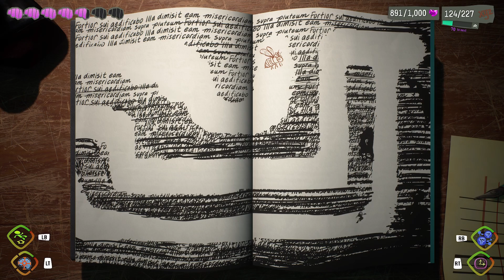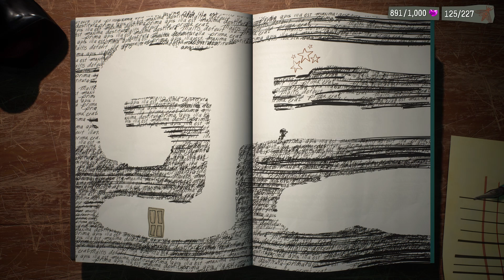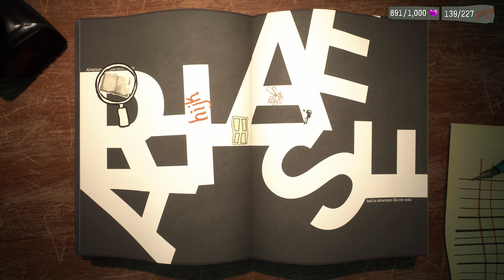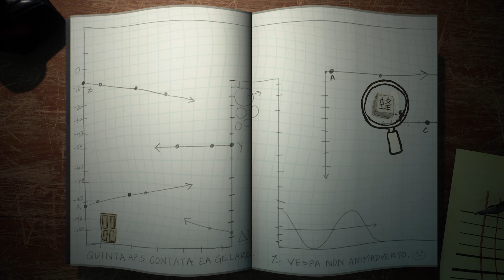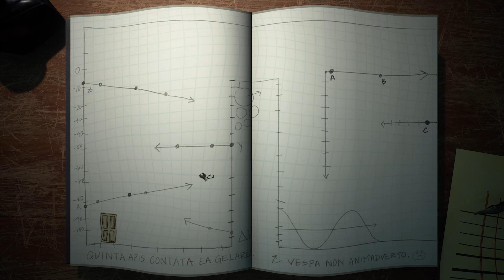Psychonauts 2 Walkthrough Gameplay Part 23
Psychonauts 2 is a third-person platform game similar in gameplay to its predecessor. The player controls Raz, a newly graduated Psychonaut with powerful psychic abilities, as he delves into the minds of others. The player uses "Psi-Powers", such as telekinesis, pyrokinesis, and levitation, in combination with more common platform game elements, to explore the mental worlds of several non-player characters.

The story is set in a fictional, alternate world where the impact of several meteors containing the fictional element Psitanium affected local wildlife and eventually indigenous peoples around the world, eventually granting psychic powers or improving existing ones. Taking awareness of the existence of these psychic individuals, a small research group dedicated to investigate the psychic phenomena and eventually became the Psychonauts, an international espionage agency made up of agents gifted with psychic abilities to combat evil-doers of extraordinary nature.

In the previous installment of Psychonauts, runaway acrobat youngster Razputin "Raz" Aquato infiltrated Whispering Rock Psychic Summer Camp, a Psychonaut training facility under the guise of a summer camp, wishing to become a Psychonaut against the wishes of his family, especially his father Augustus. As he trained his psychic abilities, Raz stumbled upon a plan devised by one of the Whispering Rock mentors, Coach Morceau Oleander, to kidnap both the summer camp trainees and colleague teachers/Psychonaut agents Sasha Nein and Milla Vodello and extract their brains to power a division of brain-powered battle tanks, assisted by insane ex-dentist Dr. Caligosto Loboto. With the assistance of the forcefully retired and mentally shattered Psychonaut founding agent Ford Cruller, Raz is able to rescue all trainees and both agents Nein and Vodello, while also confronting Oleander and eventually restoring his sanity, when both his and Raz's brains merge together, defeating both personal demons manifested by the fear of their fathers and allowing their brains to unfuse.